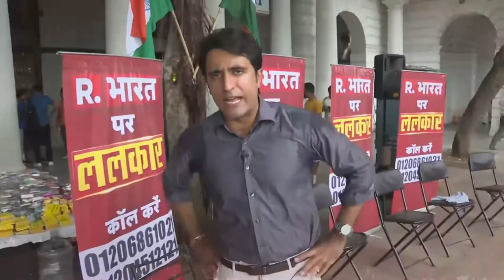AK MISHRA CONSULTING SERVICES || POLITICAL CONSULTING || BUSINESS CONSULTING